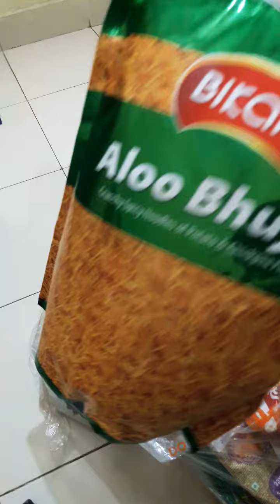unboxing new products